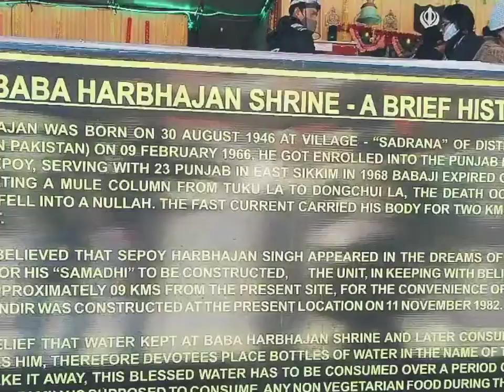वह सैनिक जो मरकर भी कर रहा है अपने मुल्क की हिफ़ाज़त: हरभजन बाबा,सिक्किम# जय हिंद#